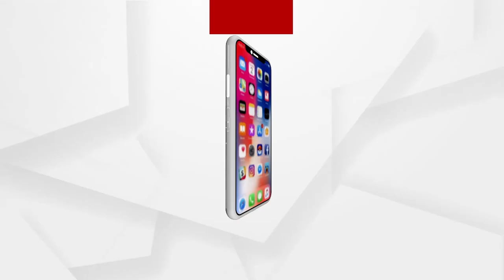କାଟି ଦେବ କାଳ ବାବା !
ବାବୁଲା ଜେନା ହେଉକି ଖଣ୍ଡ ଛେନା, କାଟି ଦେବାକୁ ଖୋଜୁଛି କାଳ ବାବା ଭାଇନା !